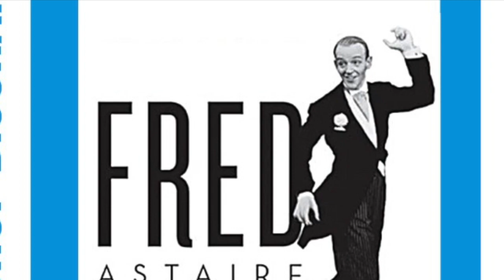Fred Astaire: Thrift Shop Biography Podcast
Welcome to our podcast where we discuss and deliberate over memoirs and biographies found in thrift shops. This is a great way to do things as we are not choosing who to read about. We may not be fans of the person, we may never have heard of the person and we never know who we are going to find next...

There are only 2 rules to this podcast. The book has to be found in a thrift shop and we are not allowed to talk about the book until we press record, which is sometimes agonising.